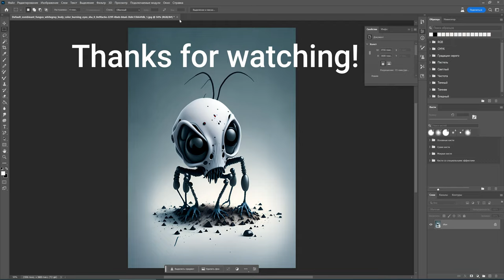How to fill background in Photoshop Firefly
Photoshop Firefly Short: Background Filling Tutorial
Hi!! 👋
In this tutorial, you will learn how to fill a background in Photoshop using firefly This easy-to-follow guide will take you through the necessary steps to achieve a professional-looking, color-filled background in no time. Whether you're a beginner or an experienced user, this tutorial has everything you need to get started. Follow along with me and discover the magic of Firefly as you master the art of background filling. With its intuitive interface and powerful features, Firefly is the perfect tool for enhancing your photos and graphics. So why wait? Dive into the world of Photoshop Firefly today!

🙏 Take care of yourself and be healthy! Good luck to all!